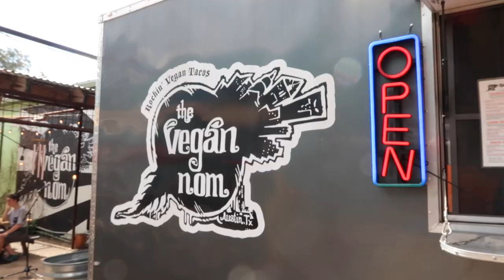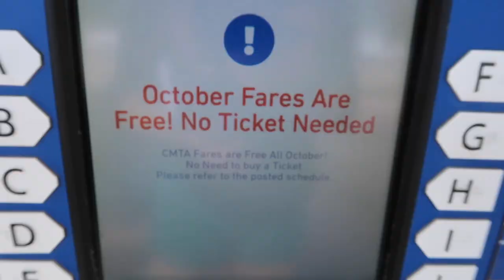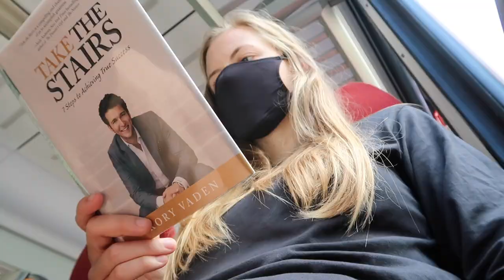AUSTIN HIDDEN GEM! | Krause Springs || Why I skipped ACL vlog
Krause Springs is a hidden local gem 30 miles outside Austin, Texas. This family owned land has all you need for a fun day in the sun including: waterfalls, natural pools, hikes, camp grounds and more! Also in this video is why I skipped ACL and what I decided to do instead. :)